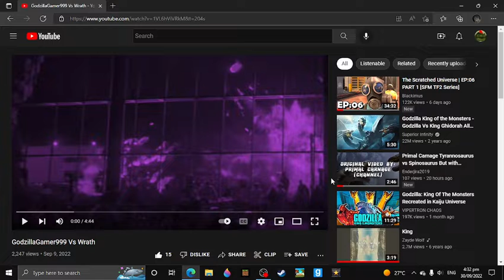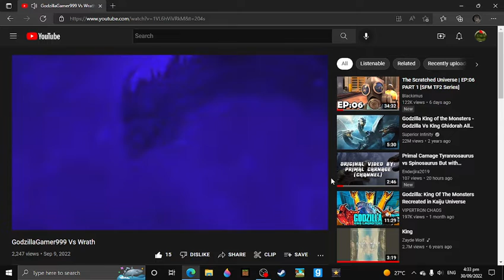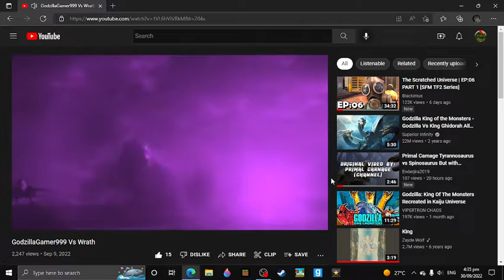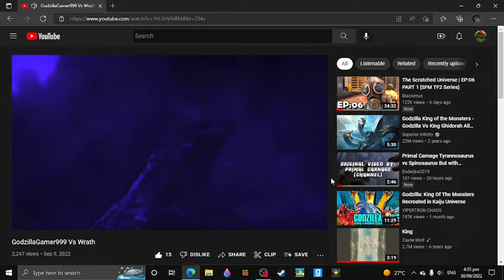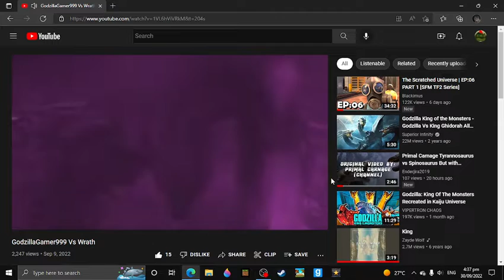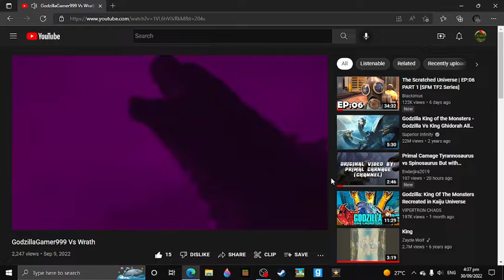TREX096 Reacts GodzillaGamer999 Vs Wrath By @Lord Lucas DS